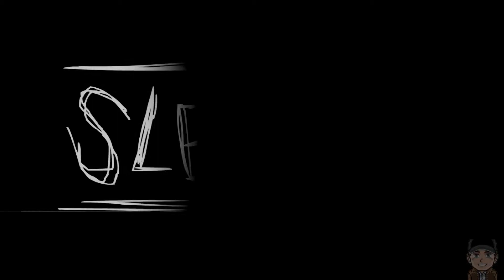Let's Play Together Slender [Absolute Blind] [Ger] [HD] Part #3: Der Horror geht weiter und weiter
Heureka es geht weiter.
Wir kommen immer ein Stückchen weiter und finden immer mehr Notizblätter. Leider sieht man teilweise wenig da wir das Nachhtwandern entdeckt haben, in der Hoffnung vom Slender verschont zu bleiben. Wir überlegen uns zudem kurz einen Namen für die gute Frau welche wir ja offensichtlich steuern.
Nach dieser Folge wird es ein Zeit lang nicht weiter gehen da wir erst wieder zusammenkommen müssen um weitere Aufnahmen zu bewerkstelligen.

Hier könnt ihr es euch besorgen !